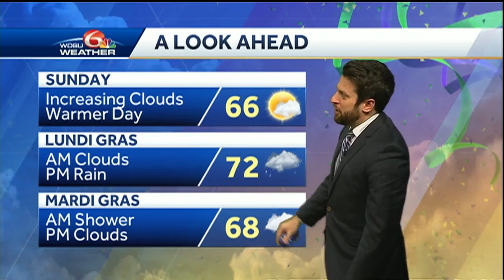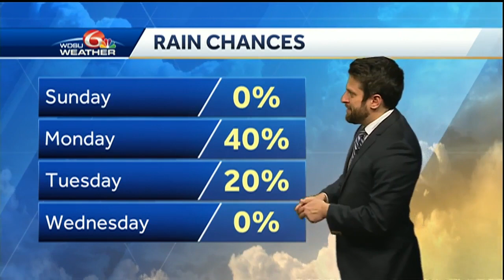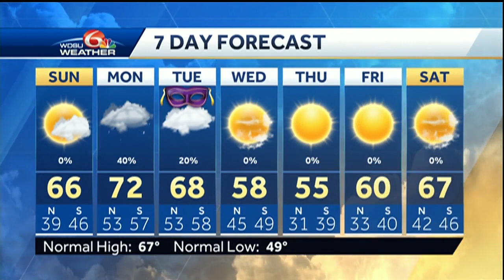Warmer Sunday, some rain for Lundi Gras